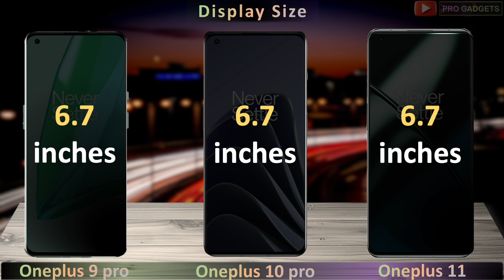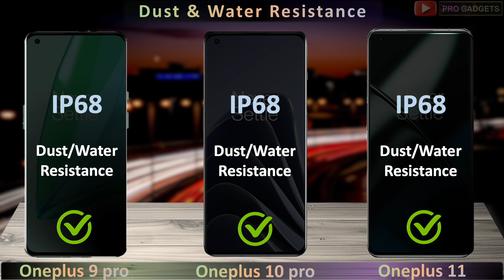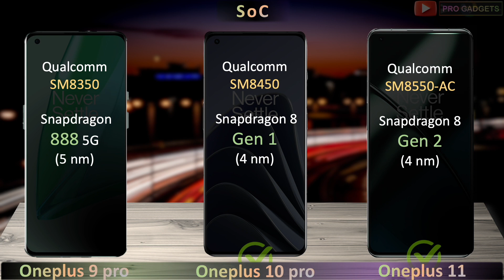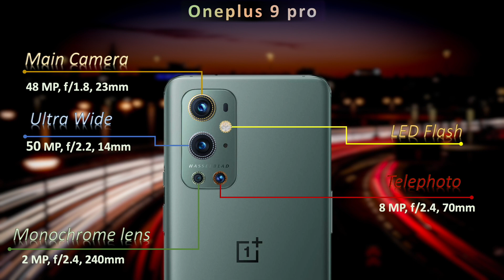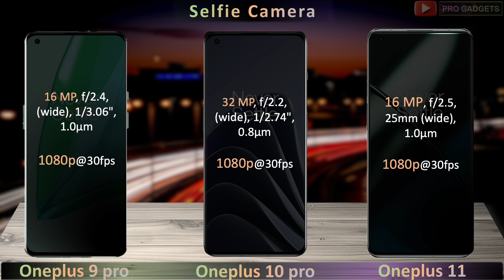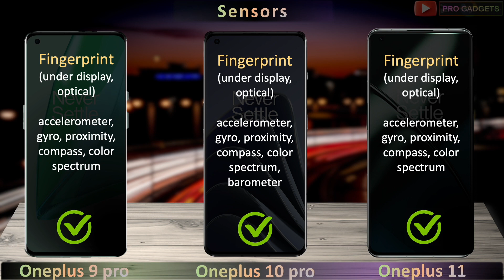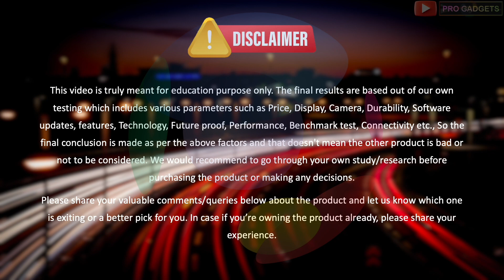oneplus 11 pro vs 10 pro vs 9 | comparison 🔥🔥🔥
In this channel we provide a detailed specifications of mobile phones, Smart watches, Laptops etc., Also, they would be compared each other (either two or three comparisons) and provide the results based on various parameters such as Price, Display, Camera, Durability, Software updates, features, Technology, Future proof, Performance, Benchmark test, Connectivity etc.,

Highlights

0:00 1. Introduction
0:16  2. General
0:41  3. Display
1:50  4. Performance
2:30  5. Ram & Storage
3:02  6. Camera
3:50  7. Battery
4:52  8. Connectivity
5:40  9. Result